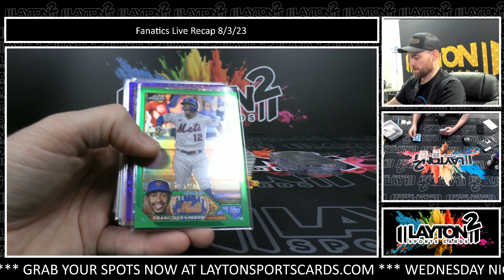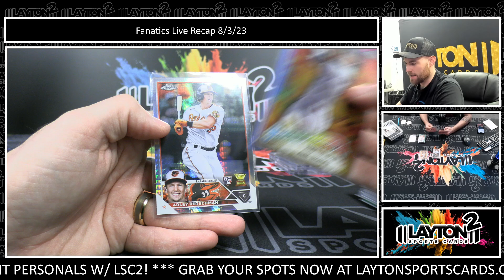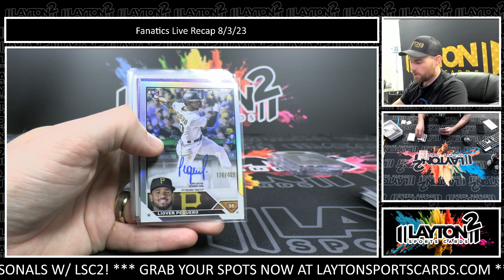Recap - 2023 Topps Chrome Baseball Jumbo Case #2 - Fanatics Live August 3, 2023